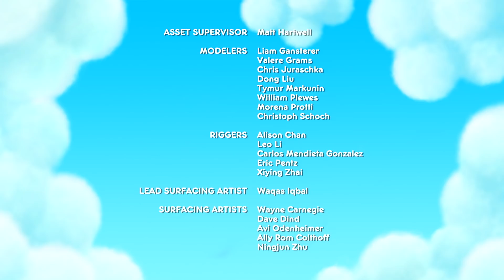Princess Grizbot 🌈 FULL EPISODE 🌈 True and the Rainbow Kingdom 🌈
Grizelda's Grizmos build her a giant robot so she can keep the people of Rainbow Kingdom safe, but she's doing it for all the wrong reasons.